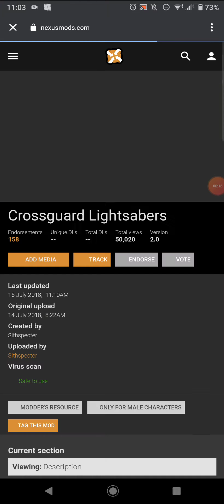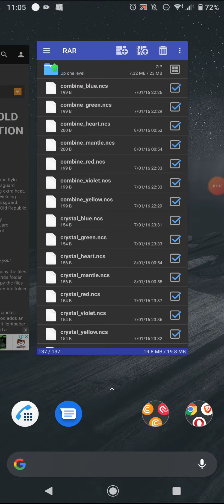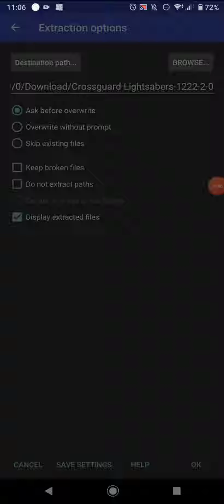How To Install KOTOR Mod Crossguard Lightsabers On Mobile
It is four thousand years before the Galactic Empire and hundreds of Jedi Knights have fallen in battle against the ruthless Sith. You are the last hope of the Jedi Order. Can you master the awesome power of the Force on your quest to save the Republic? Or will you fall to the lure of the dark side? Hero or villain, savior or conqueror... you alone will determine the destiny of the entire galaxy!

Game Features:

• An epic Star Wars role-playing experience with unique characters, creatures, vehicles and planets.
• Learn to use the Force with over 40 different powers, plus build your own Lightsaber.
• Adventure through iconic Star Wars locations, including Tatooine and the Wookiee homeworld Kashyyyk.
• Choose your party from nine customizable Star Wars characters, including Twi'leks, Droids and Wookiees.
• Travel to eight enormous worlds in your own starship, the Ebon Hawk.
• A streamlined user interface custom-made for the touch screen helps immerse you in the action.
• Full HID controller support for those gamers that prefer the original control scheme.
• For the first time, Star Wars™: Knights of the Old Republic™ has achievements